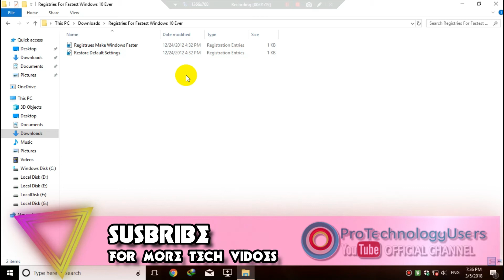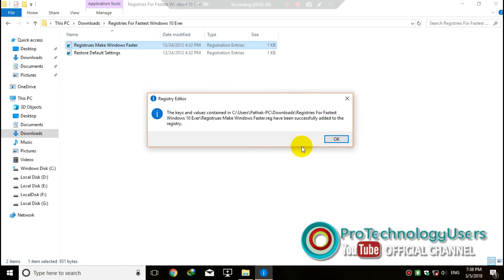Windows 10 Lags Fix | How To Speed Up Windows 10 | Windows 10 Lags And Slow | Optimize In HINDI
{हिंदी में - In Hindi} How to fix Windows 10 Lag and speedup / optimize Windows 10 for gaming or whatever. Forget the words, lag, hangs, slow in Windows 10. Use this simple method to Boost you Windows 10
Namashkaar TechTubres,

IF ANY PROBLEM, QUERY OR QUESTION PLEASE ASK ON COMMENT SECTION !!

Keywords (Just Ignore Them All) :
how to fix windows 10
windows 10 lags
windows 10 lags
windows 10 lags
windows 10 lags
windows 10 lags
windows 10 lags
windows 10 lags
windows 10 lags
windows 10 lags
windows 10 lags
windows 10 lags
windows 10 slow
windows 10 lags and slow
windows 10 slow
windows 10 slow
windows 10 slow
windows 10 slow
windows 10 slow
windows 10 slow
windows 10 slow
windows 10 slow
windows 10 slow
windows 10 speedup
speedup windows 10
how to speedup windows 10
how to fix lags in windows 10
fix
forever
windows 10
speedup
lags
2018
free
how
to
how to